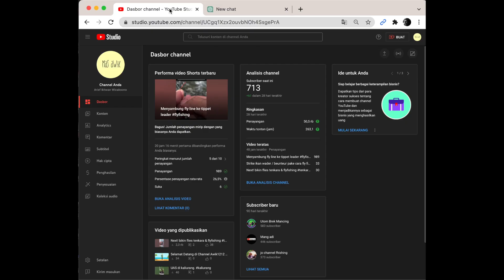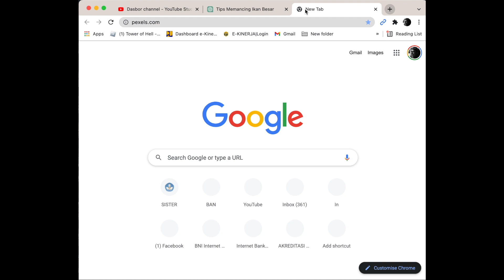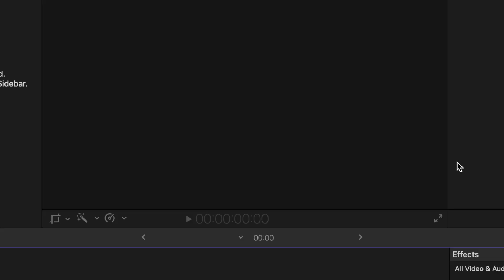Bikin Konten Mancing Dengan AI - Youtuber Pemula Wajib Tahu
cek video seru lainnya di @awik1212

Untuk membuat konten dengan Chat GPT, Anda dapat menggunakan API OpenAI atau mengunduh model dan menjalankannya di mesin Anda sendiri. Anda harus memberikan pertanyaan atau topik yang ingin Anda tulis, dan Chat GPT akan menghasilkan teks yang cocok dengan input Anda. Anda juga dapat mengontrol jumlah teks yang dihasilkan dan kerumitan dari teks tersebut dengan mengubah parameter yang sesuai. Namun tetap diingat bahwa model GPT-3 yang digunakan untuk chatbot ini memiliki keterbatasan dalam konteks yang berbeda, jadi pastikan untuk mengevaluasi hasil yang dihasilkan sebelum digunakan.

video ini menjelaskan teknik pengambilan footage di situss yang menyediakan CC0, namun temen-temen perlu memerhatikan dengan teliti, karena penggunaan footage cc0 tidak semuanya mampu lolos dari copyright strike, ada beberapa klausal yang perlu temen-temen ketahui, diantaranya adalah brand/merk, messkipun terssedia di situs penyedia free footage namun belum tentu bisa lolos di copyright youtube.

selamat mencoba dan semoga menginsspirasi Youtuber Pemula

Bikin Konten Dengan AI